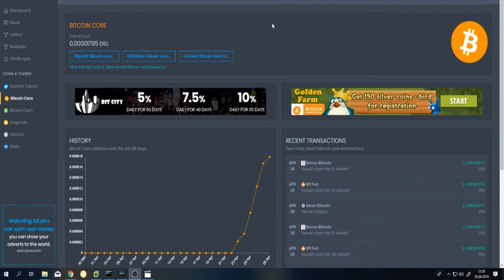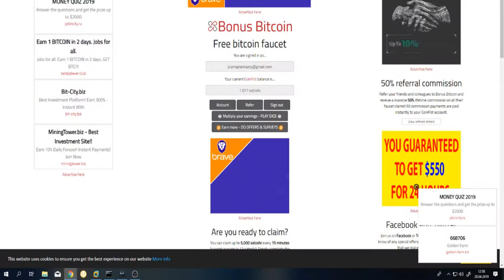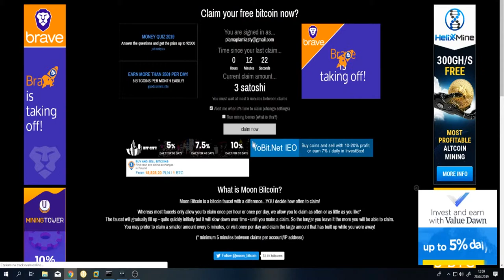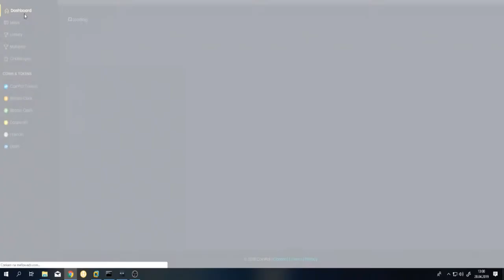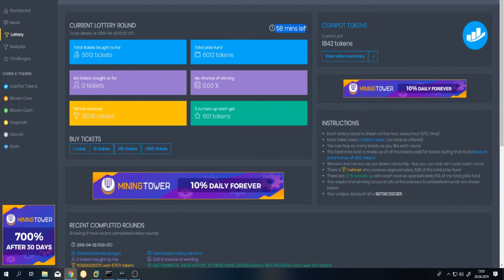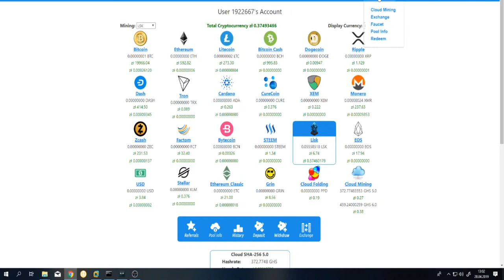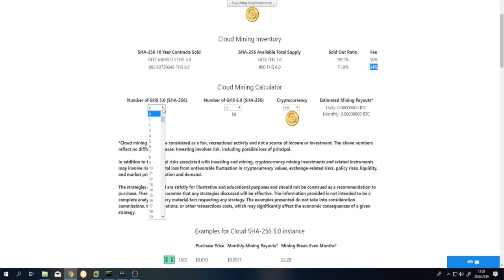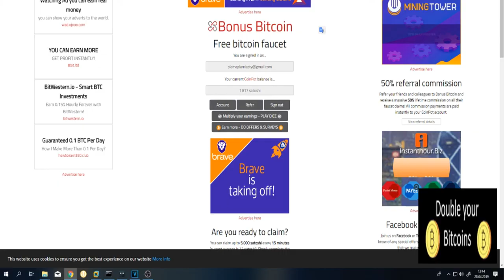Krypto darmowe wydobycie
Jak zarobić trochę kasy nie wkładając własnych środków

Pamiętamy że do kazdego linka podajemy meila takiego samego jak zarejestrowaliśmy się pod " w przeciwnym razie kryptowaluty nie będą wpłwać na na sz portfel.

Porfel Coin Pot